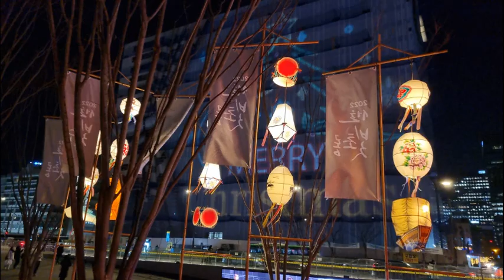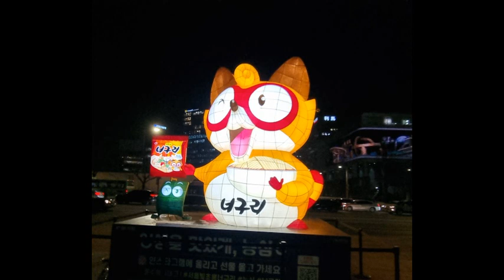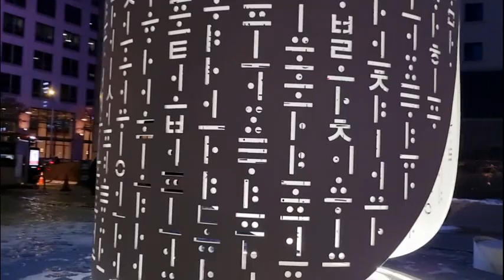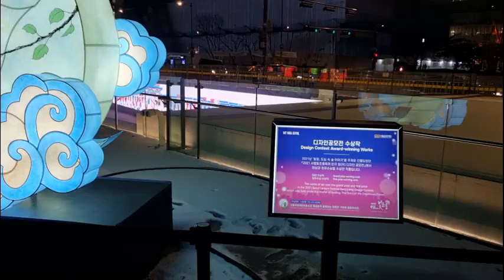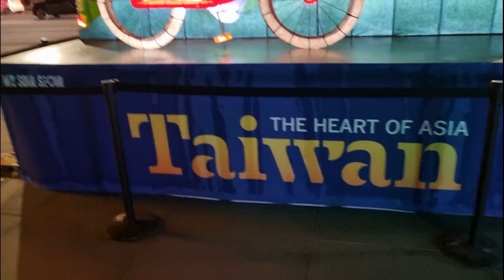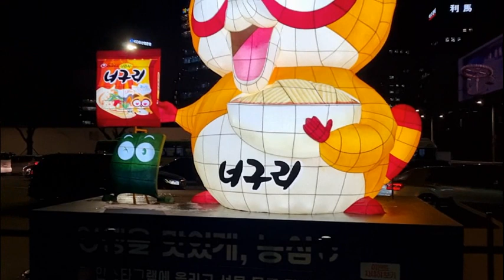화려함의 극치 아름다운 서울 빛초롱 축제 감상하기 Beautiful Lights Festival in Seoul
서울 광화문 최고의 불빛 축제 앉아서 감상하기 Beautiful Lights Festival in Seoul